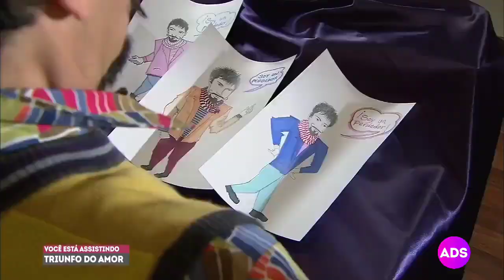Triunfo do Amor - Luciano Ferreti zomba de Pepino